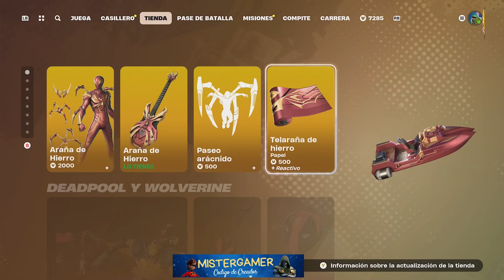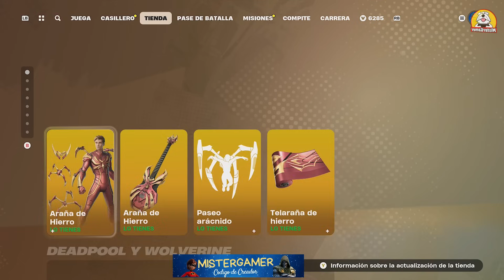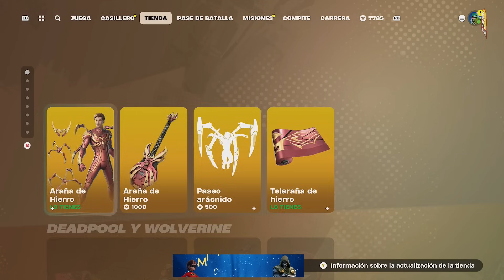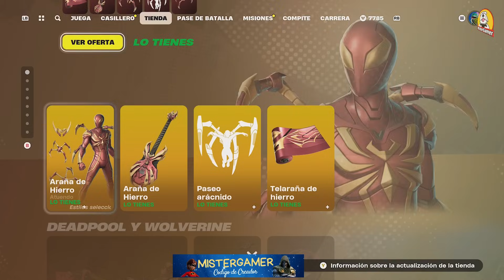Lote Araña de Hierro BARATO Skin 600 GESTO+GUITARRA 300 Fortnite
Codigo: MisterGamer en Tienda Epic y Fortnite!
Si quieres descubrir más sobre Lote Araña de Hierro BARATO Skin 600 GESTO+GUITARRA 300 Fortnite debes consultar

Este video trata sobre información Lote Araña de Hierro BARATO Skin 600 GESTO+GUITARRA 300 Fortnite, pero también intenta cubrir el siguiente tema:
- lote araña de hierro
- skin ironspider fortnite
- araña de hierro fortnite
- lote barato araña de hierro

Codigo de Creador Fortnite: MISTERGAMER

Si quieres saber más sobre Lote Araña de Hierro BARATO Skin 600 GESTO+GUITARRA 300 Fortnite, yo también lo hice y aquí está el vídeo que creé sobre este tema.
 Lote Araña de Hierro BARATO Skin 600 GESTO+GUITARRA 300 Fortnite me interesó, así que investigué un poco y publiqué esto en YouTube.
Siga nuestros videoclips sobre Lote Araña de Hierro BARATO Skin 600 GESTO+GUITARRA 300 Fortnite, así como otros temas similares en
Si estaba tratando de encontrar más detalles sobre lote araña de hierro o skin ironspider fortnite, ¿le ayudó este video?
 Tal vez quieras comentar lo que aparece a continuación y dejarme saber en qué más puedo ayudarte o información sobre Lote Araña de Hierro BARATO Skin 600 GESTO+GUITARRA 300 Fortnite.